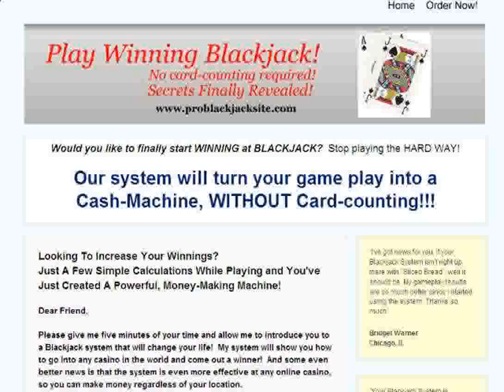Winning Blackjack System